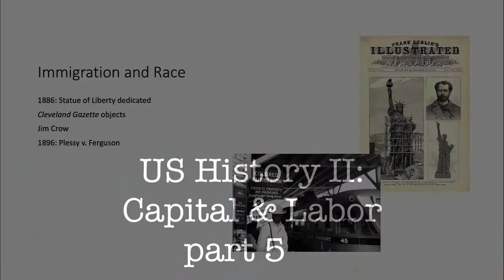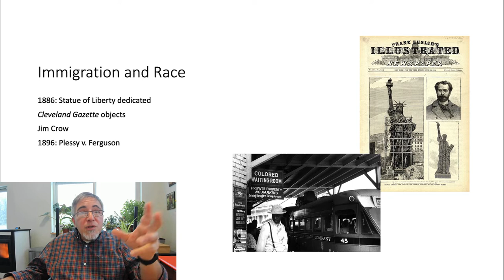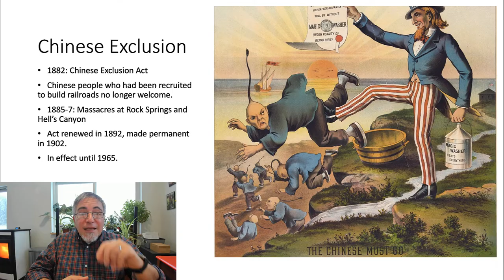Capital and Labor part 5